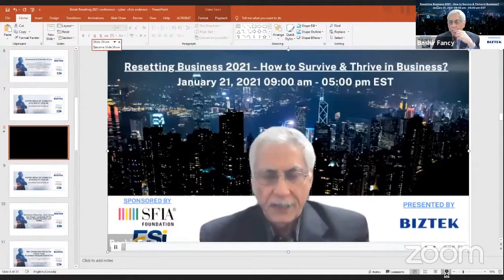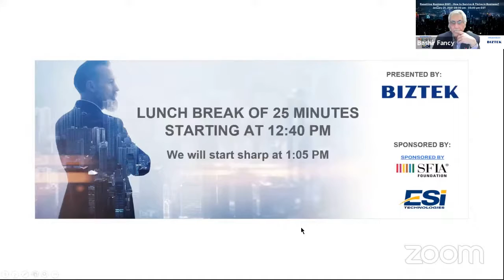BIZTEK CANADA presents - SPARK NIAGARA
Bashir Fancy Interviews Dino Miele of SPARK NIAGARA.   - How do we move forward Pots COVID19